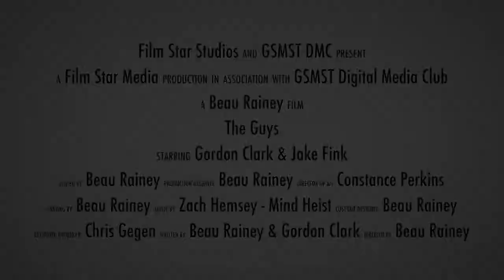[Trailer] The Guys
This is a trailer for my Senior Capstone Experience in Film/Video Production.

After having created a full short film script, due to time constraints, my mentor and I decided to create this trailer to show at my final presentation. The full video will most likely not be created. This is just a demo-trailer. Enjoy!